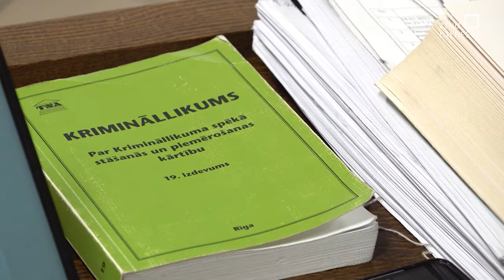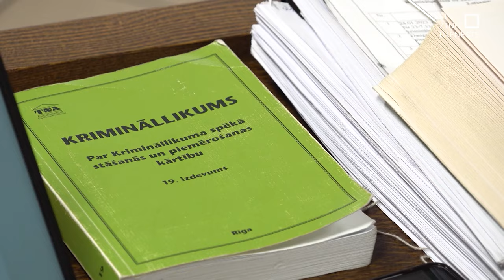Līdz tiesai nonākusi lieta pret biedrības “Gribu palīdzēt bēgļiem” aktīvisti Ievu Raubiško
Līdz tiesai nonākusi lieta pret biedrības “Gribu palīdzēt bēgļiem” aktīvisti Ievu Raubiško, kuru prokuratūra apsūdz nelikumīgas robežšķērsošanas organizēšanā, palīdzot pieciem Sīrijas pilsoņiem. Nopratinot lieciniekus, Latgales rajona tiesa Rēzeknē atzīmē – būs jāvērtē, kā ievērotas ne tikai Latvijas, bet arī starptautiskās tiesību normas.